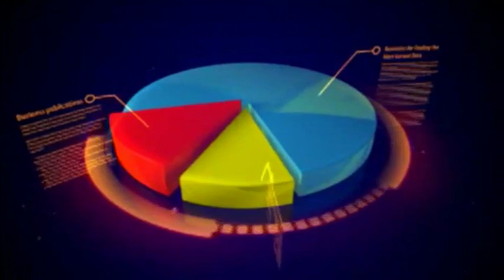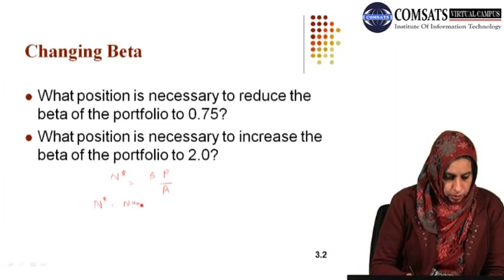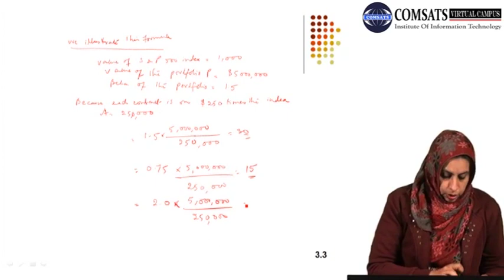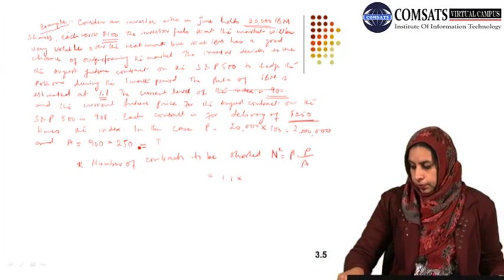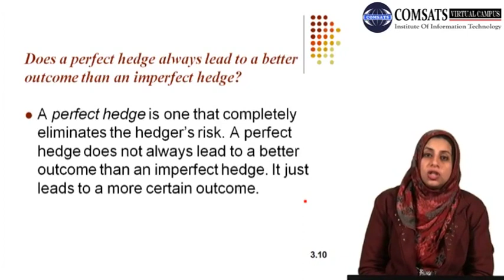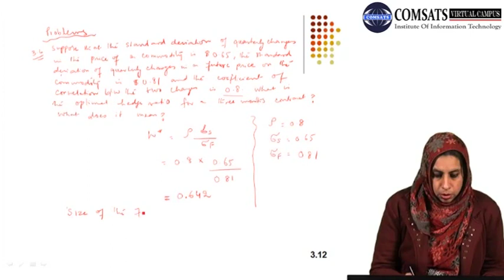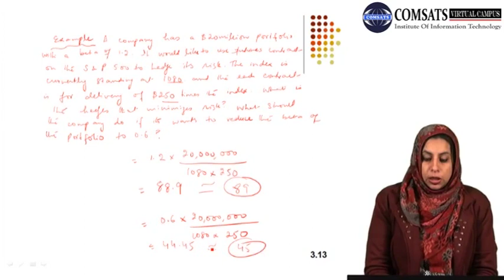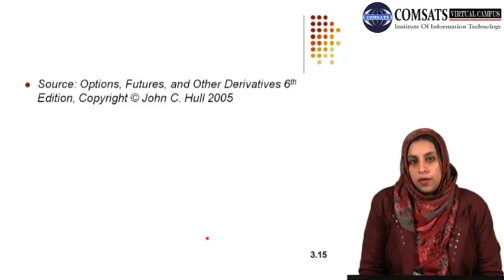Financial Derivative in Hindi Urdu Fnc716 Lecture 16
These lecture series contain brief knowledge about derivatives market.In hi series we will also discuss about types of financial derivatives.
In start we will give you introduction to financial derivatives and financial derivatives for dummies.We will discuss types of derivatives,with different derivatives examples and underlying asset.Given lecture series will also have overview  on options futures and other derivatives,In start you will  know what is derivatives market and what are future derivatives,The topic of exchange traded derivatives will also be discovered financial derivatives pdf notes and financial derivatives ppt are available given link description